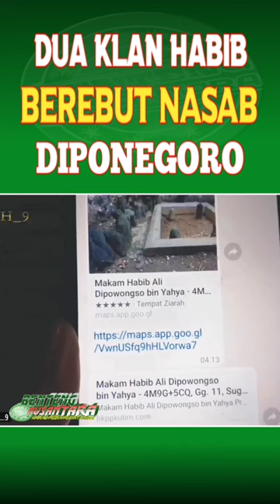BA'ABUD DAN BIN YAHYA BEREBUT NASAB DIPONEGORO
BENTENG NUSANTARA 18 OKTOBER 2023